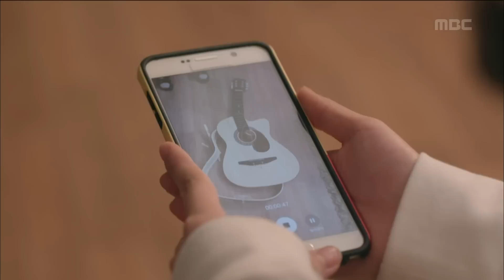[My Sweet and Boody Family] 달콤살벌 패밀리 ep.6 Moon Jung-hee crashed Minhyuk 20151203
Moon Jung-hee crashed Minhyuk's guitar as he said didn't want to study